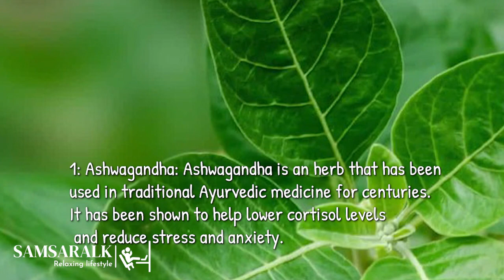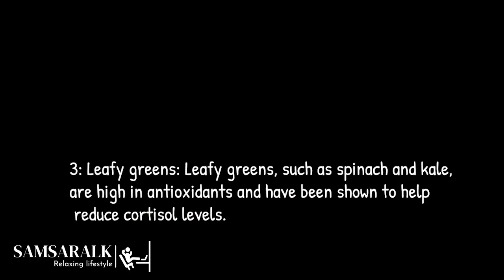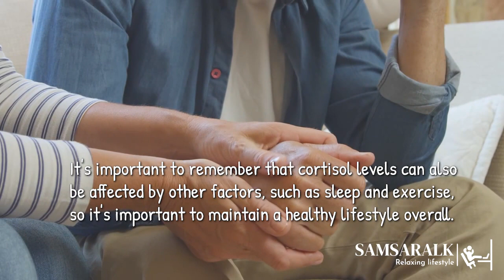5 Foods That Naturally Decrease Cortisol | 🌿🌿🌿 the Stress Hormone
Overseeing pressure includes a ton of things, a solid balance between serious and fun activities, great limits, rest, work out, yet changing what you eat can likewise immensely affect your feelings of anxiety, and that is on the grounds that what you eat influences cortisol levels.
Cortisol is known as the pressuring chemical, it is essential for the actuating stimulating reaction in your body, and it sets off the survival reaction. However, it assumes a ton of other significant parts in your body as well. Cortisol controls all that from rest cycles and aggravation to circulatory strain and glucose levels.
Cortisol is delivered by the adrenal organ in light of an actual danger (like a physical issue) or a psychological danger (like a cutoff time). Cortisol isn't intrinsically terrible, it's useful temporarily, yet being presented to it for a really long time can prompt an ongoing pressure reaction that incorporates more tension, despondency, weariness, irritation, weight gain, worse hypertension, a diminished invulnerable framework, higher possibility of diabetes and coronary illness. So you can perceive that diminishing cortisol can have a major meaning for physical and emotional wellness.

Irritation is basically a low-level pressure reaction in the body, your resistant framework conveys macrophages and cytokines to kill off microorganisms, yet the secondary effect is that it likewise harms solid tissue and prompts persistent weight on the body. Irritation likewise increments gastrointestinal porousness, also known as a cracked stomach, which permits microorganisms into the circulatory system and triggers much more aggravation to counter it.
At the point when we eat food varieties that cause irritation, we basically trigger that pressure reaction in the body, however, you can pick food varieties that lower cortisol, aggravation, and the pressure reaction. As we go through this rundown of food varieties, you might remember it as sharing a ton for all intents and purposes with the Mediterranean eating regimen. The Mediterranean eating routine has been viewed as very compelling at diminishing aggravation and it's been displayed to work on psychological well-being.
Cortisol is a hormone produced by the adrenal gland that plays a role in many important functions in the body, such as regulating blood pressure and metabolism and responding to stress. However, high levels of cortisol can have negative effects on the body, including weight gain, insomnia, and decreased immune function. Here are five foods that may help to naturally decrease cortisol levels in the body:

Cortisol is often referred to as the "stress hormone" because it plays a key role in the body's stress response. When the body perceives a stressor, the adrenal gland releases cortisol, which helps to increase blood pressure, boost energy, and prepare the body for physical action. Cortisol also helps to suppress nonessential functions, such as digestion and the immune system, so that the body can focus on responding to the stressor.
However, chronic, high levels of cortisol can have negative effects on the body. Prolonged exposure to cortisol can lead to weight gain, especially in the abdominal area, as well as impaired immune function and sleep disturbances. It can also contribute to anxiety, depression, and other mood disorders.
It's important to find healthy ways to manage stress, such as through exercise, meditation, and therapy, in order to keep cortisol levels in check. Certain foods and herbs, such as those listed in the previous response, may also help to naturally reduce cortisol levels and improve overall health.
Incorporating these foods into your diet may help to naturally reduce cortisol levels and improve overall health. It's important to remember that cortisol levels can also be affected by other factors, such as sleep and exercise, so it's important to maintain a healthy lifestyle overall.
Because of your kindness, you helped me further by going to the links on my youtube channel. I thank you from the bottom of my heart for being so thorough with me and I hope you will continue to stay with me. Thank you very much and may God be with you.